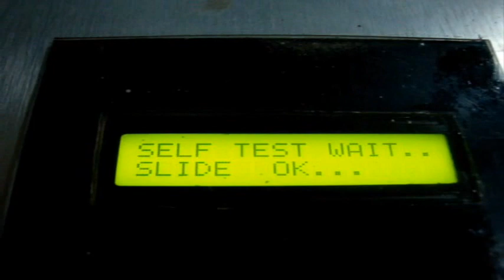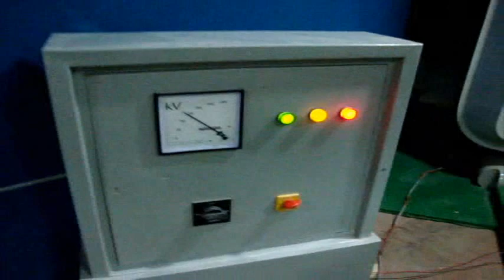CT Scan Machine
Working model of CT Scanner is being displayed at PG Science City, Kapurthala. Designed & Developed by Tech Mech Services, Kolkata-70027